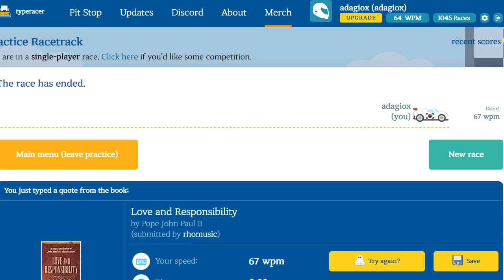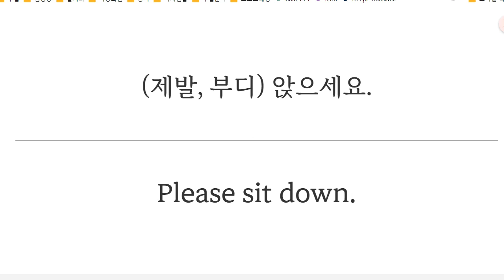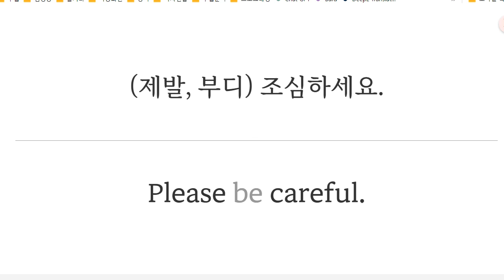Up영어 2023 07 03 이지현 초등 기초 어휘 보카 통문장 말하기 쓰기 성취도 100